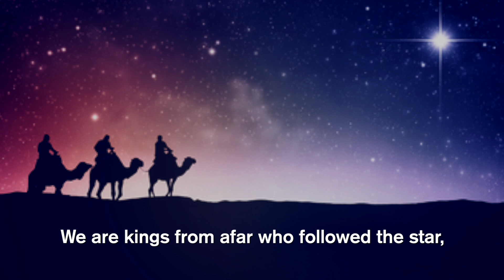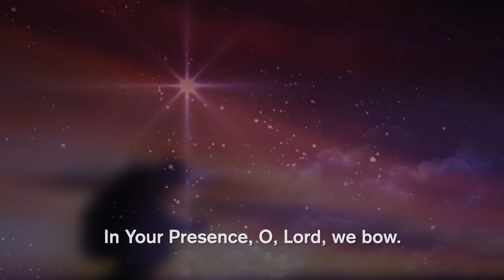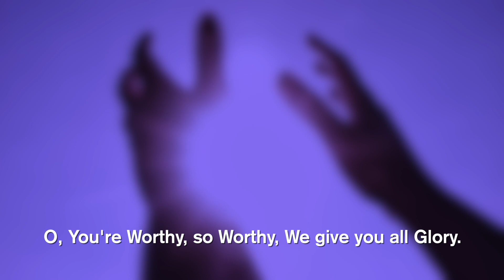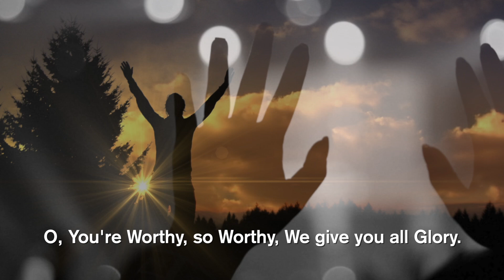Song of the Wise Men (New Video Version)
Song of the Wise Men was written by Diana Firey as a Christmas worship song in 2004. As the Wise Men sought out Jesus and laid down their gifts of worship, so we "star followers" can too in today's modern world. Song is sung by Diana Firey and was recorded at Jonathan Firey's studio. Credits: Judy Hopper on keyboard, Kimberly Hendrix and Diana Firey background vocals, Diana Firey and Ray Firey on guitar, Ray Firey on rain stick and sleigh bells, and Jonathan Firey on all other instruments.  Since the original video posted in 2017 has received quite a few online views at over 9,200 as of this time, we have had a new and improved video produced by Mike Harris Media (mikeharrismedia.com) and are posting that version in December of 2018.

Since we have had both inquiries for sheet music and soundtrack in 2018, please contact Ray and Diana Firey at and we can give you more information on both.  Comments have been disabled.